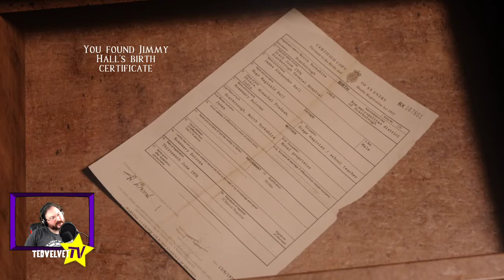At Dead of Night Part 9 | Uncovering the Truth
Ted's on the verge of breaking this case wide open and exposing Jimmy's darkest secrets.